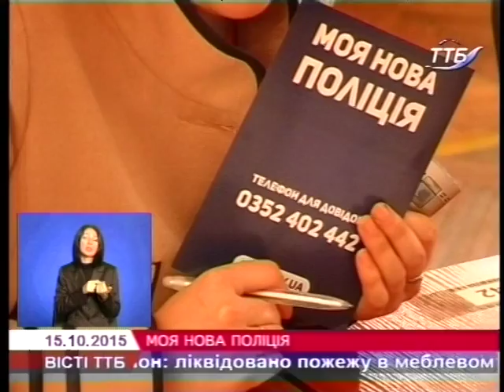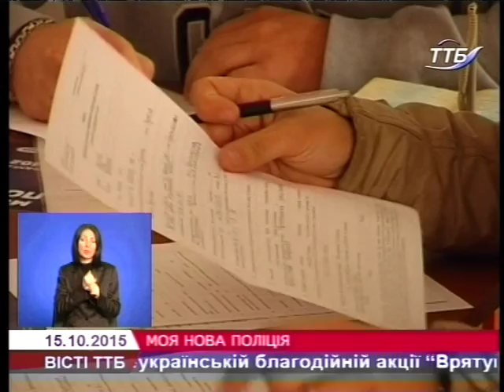У Тернополі триває набір до лав патрульної служби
Лише за однин день прийому анкет більше тисячі охочих стати поліцейськими.  У Тернополі стартував набір до лав патрульної служби.  Із самого ранку в Українському домі «Перемога» претенденти створили  довжелезні черги.